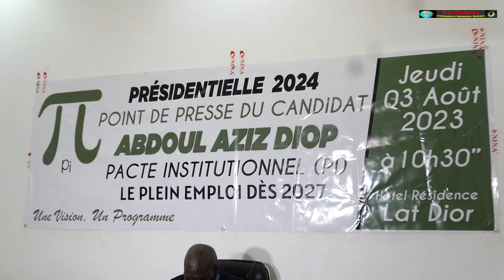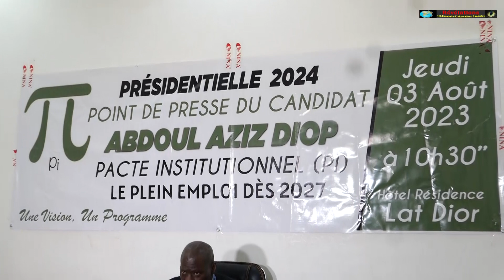L'ex conseiller de Macky SALL, Abdou Aziz DIOP déclare sa candidature pour 2024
au Coeur des Vérités ‘le Site des Intellectuels »

(Par Frédéric DIALLO & Lamine NIASSE)